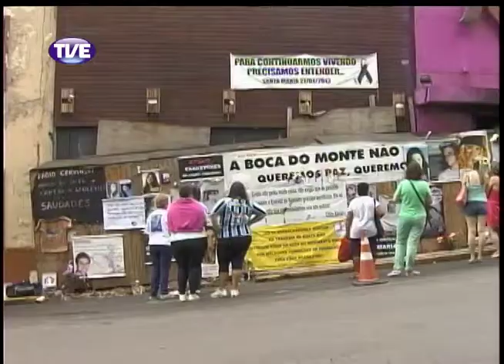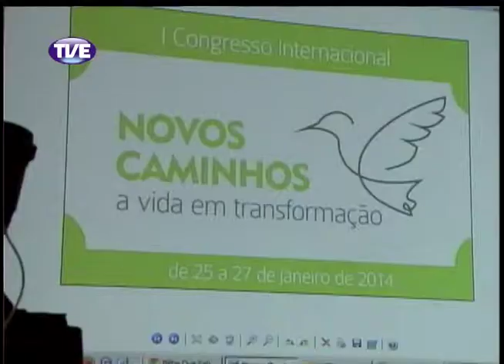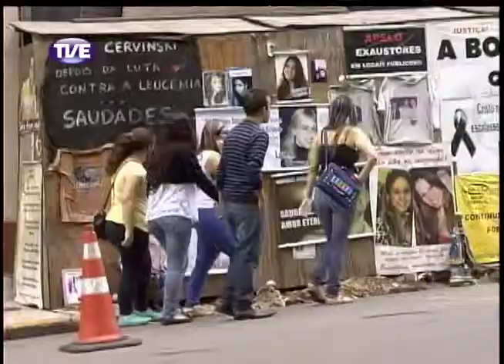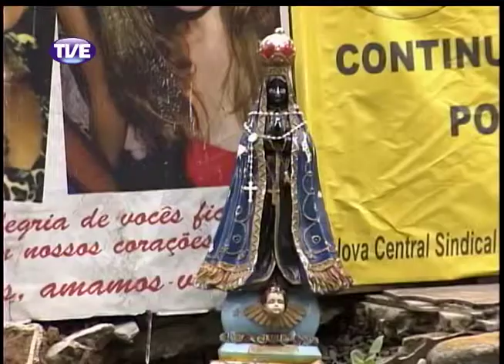Cidadania 27/01/2014 Bloco 1